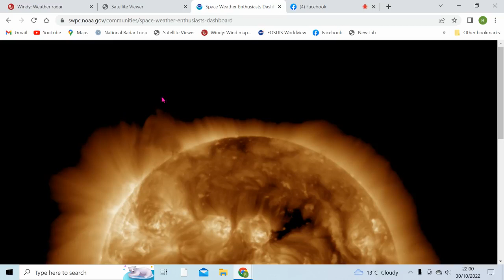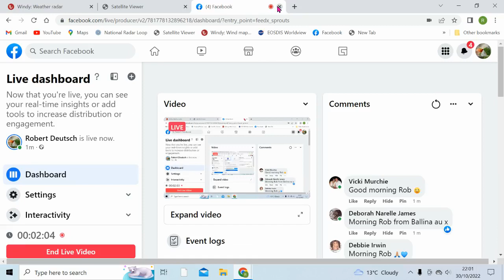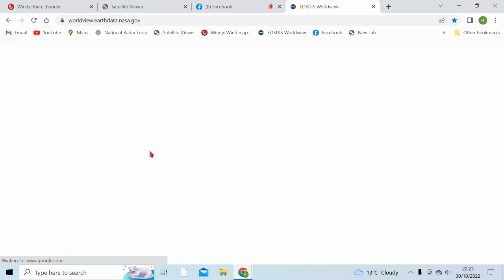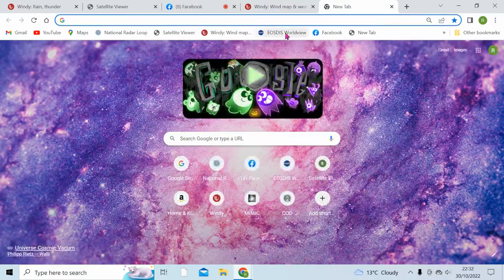Bzzzz There It Is, Boom There It Is, Land-grabs Suck